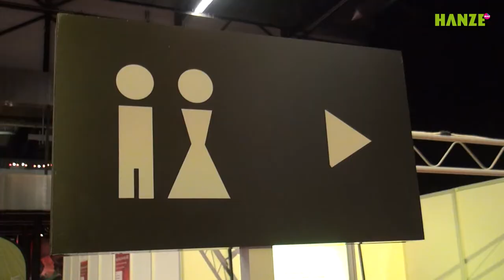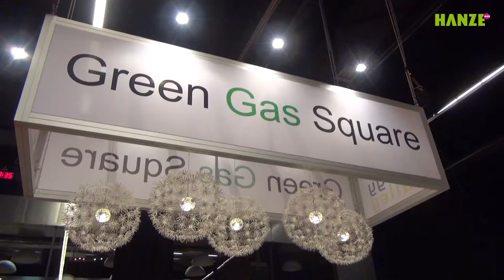Energy Career 2012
Energy Career takes place every year in The Netherlands to help students and recent graduates to find a job in companies related with energy. This year, my colleague Amelia Bueno Timón and I made the video, at Martini Plaza in Groningen (The Netherlands). I took most of the shots and edited it, besides presenting it.